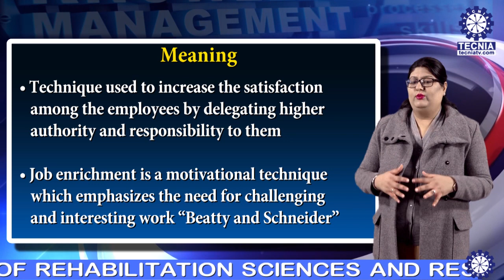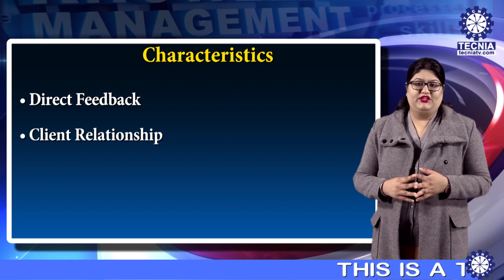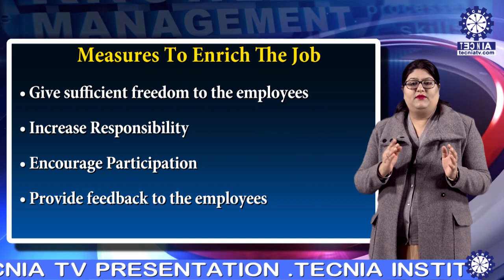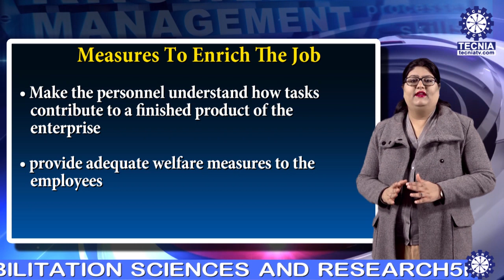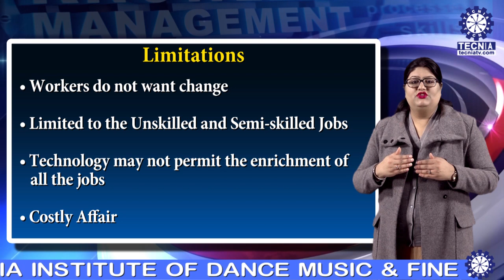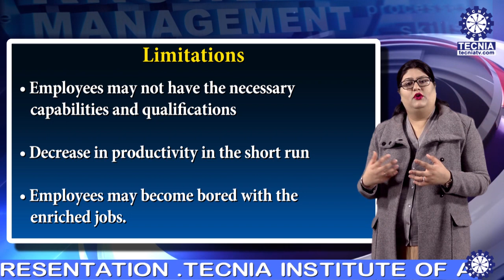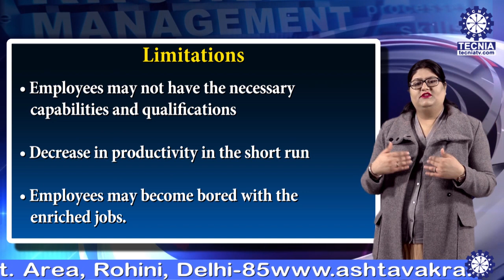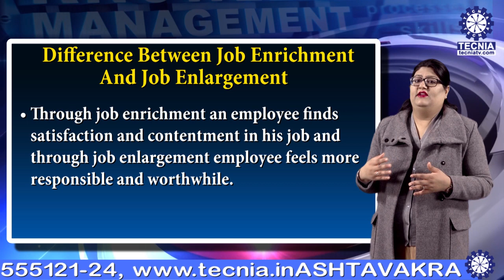Job Enrichment | Ms. Keenika Saini ( Asst. Prof. ) | BBA TIAS on Tecnia TV